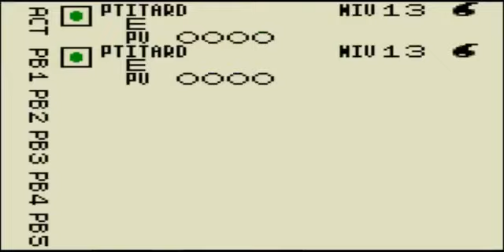Pokemon Trading Card Game: episode 4-Un cercle eau rapide!/Quatrième médaille/Blackandllight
Dans cet épisode, nous allons voir Emilie la championne du cercle eau pour tenter de décrocher notre médaille.